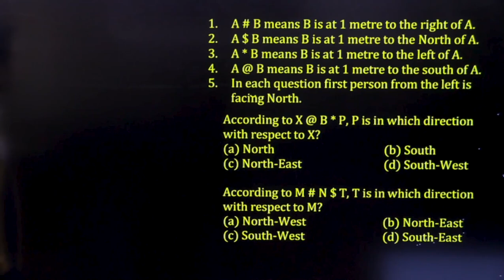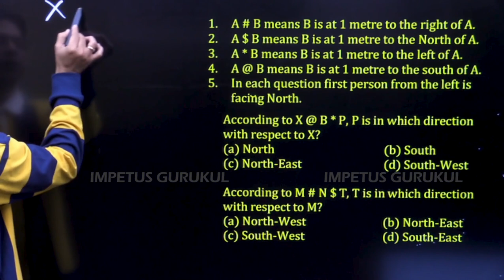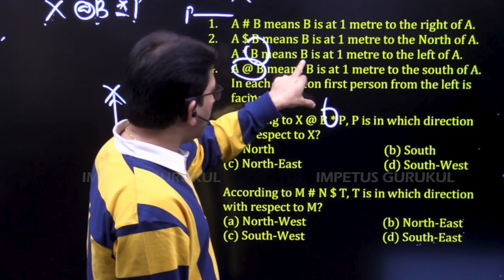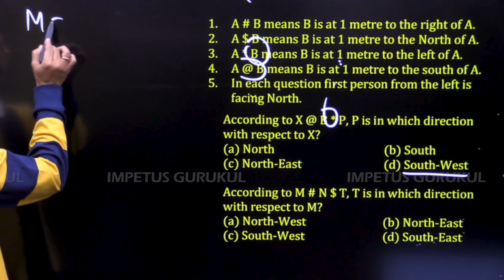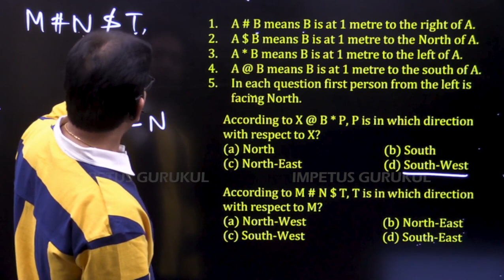According to X @ B * P, P is in which direction with respect to X?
1. A # B means B is at 1 metre to the right of A.
2. A $ B means B is at 1 metre to the North of A.
3. A * B means B is at 1 metre to the left of A.
4. A @ B means B is at 1 metre to the south of A.
5. In each question first person from the left is
facing North.

According to X @ B * P, P is in which direction
with respect to X?

According to M # N $ T, T is in which direction
with respect to M?